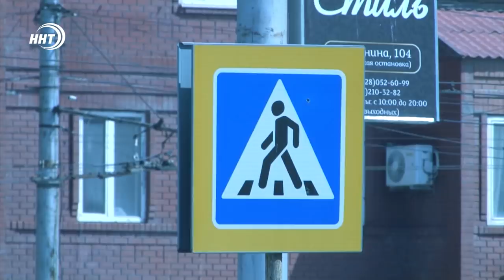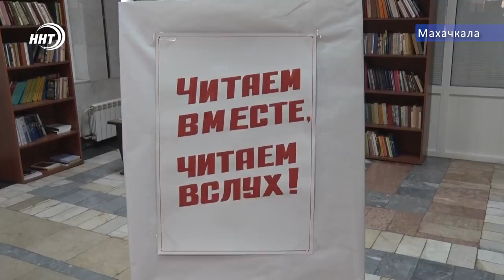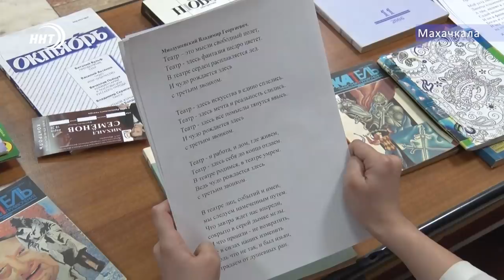Новости Дагестан за 7.03.2019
1.Чистая вода придет в Ленинаул!  В селе совсем скоро достроят водопровод. О ходе строительства сегодня в выпуске
2. 8 несанкционированных свалок и штрафы на 6 млн рублей... в Управлении Россельхознадзора по Дагестану подвели итоги деятельности за 2018 год.
3. Они заслужили!! Цветы и теплые слова от главы республики получили более 30 женщин Дагестана.